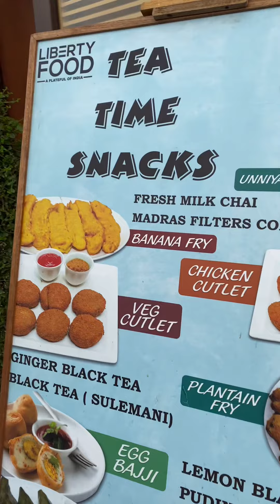Happy First Anniversary LouDee